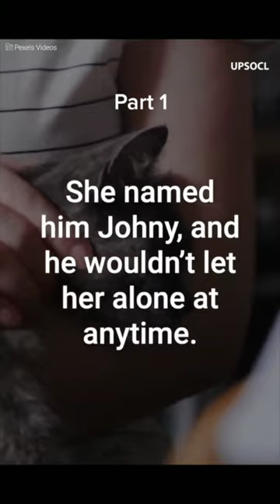When a mother saw the cat on her baby’s crib, she knew what to do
A pregnant woman adopted a homeless kitten without knowing what would happen once her baby would be born…